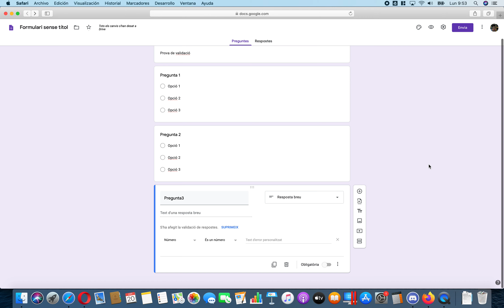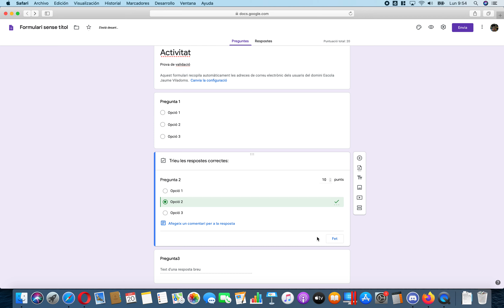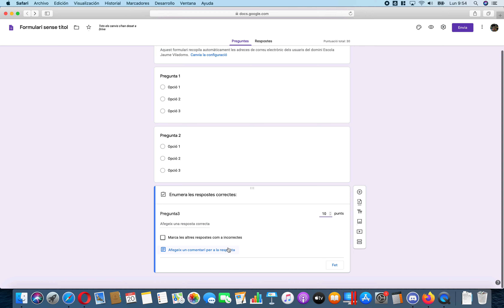Crear Test / Examenes GoogeDrive - Clases Online Covid19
Una de las formas de poder evaluar mientras hacemos las clases online en el confinamiento durante el Covid-19 es mediante los Forms de Google.
Crear test/examenes autoevaluables con Forms de Google Drive, con preguntas aleatorias.